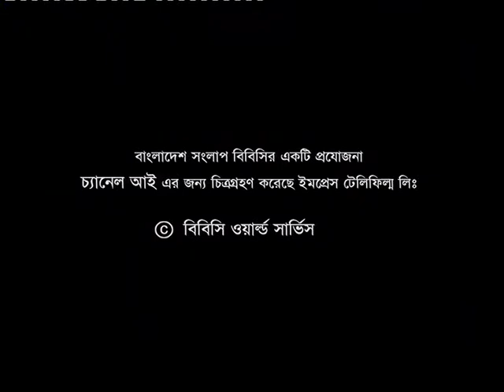BBC Bangladesh Sanglap, Khulna, 02-Dec-2006, Series IIa-Ep 12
Panelists :

Mr Talukder Abdul Khaleq- former minister Bangladesh Awami League,
Mullah Bazlul Rahman- BNP President Jatiyatabadi Ainjibi Forum,
Ferdous Ali - President BangladeshBusiness & Professional Women's associate and
Munir Ahmed - Local business man, Khulna